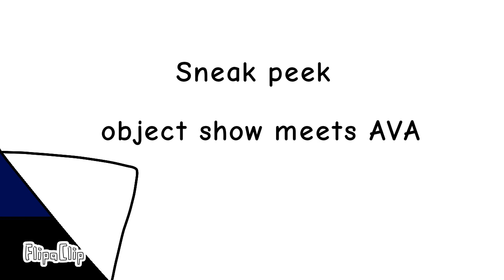SNEAK PEEK!!!! object show meets animation vs animator!